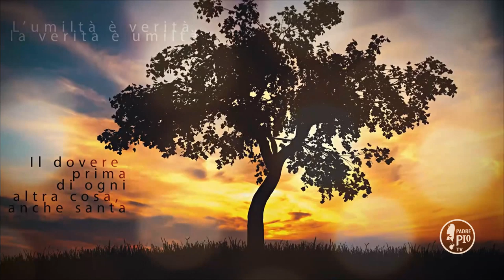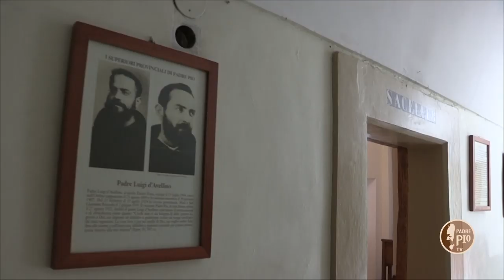Non ti arrestare nella ricerca della verità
La Frase di Padre Pio:
"Non ti arrestare nella ricerca della verità, nell’acquisto del sommo Bene. Sii docile agl’impulsi della grazia, assecondando le sue ispirazioni e le sue attrattive. Non ti arrossire di Cristo e della sua dottrina"